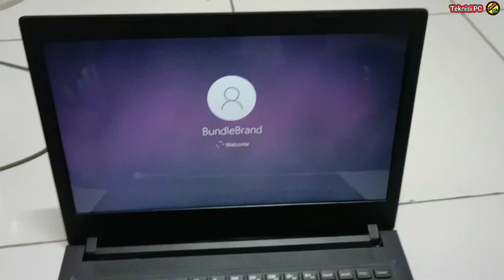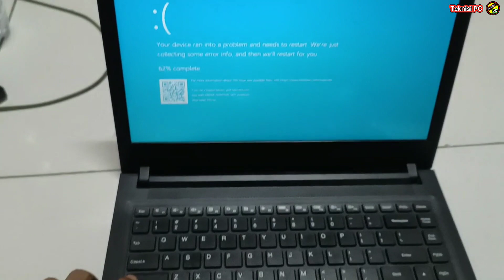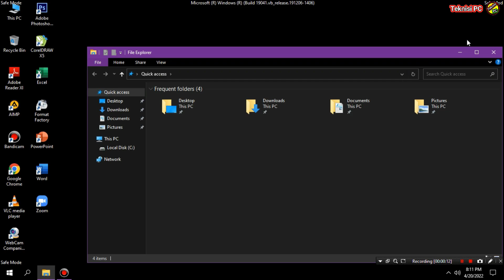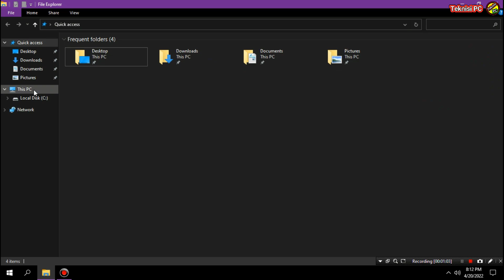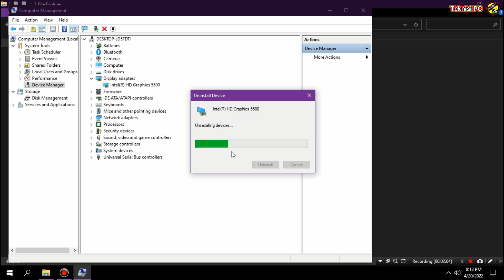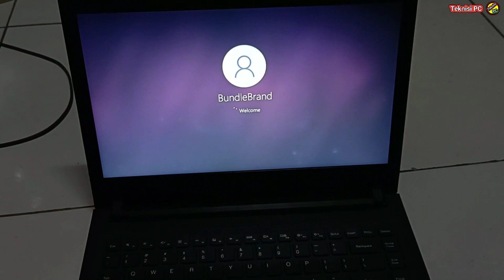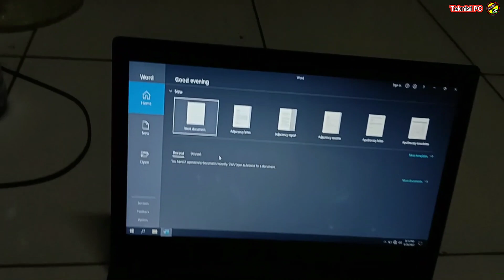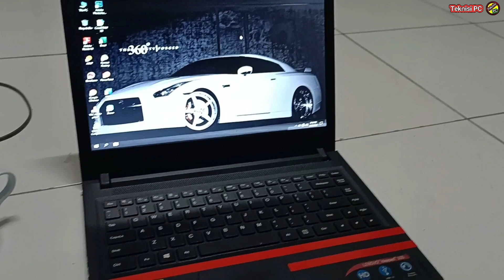Cara Mengatasi Laptop Error Blue Screen Windows 10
How to Fix Windows Error Blu Screen | Laptop Often Restarts Itself
How to Deal with a Damaged Laptop
How to Resolve a Broken Computer
How to fix laptop computer errors
How to Fix Windows 10 Laptop Windows 11 computer error

Traktir Ngopi :
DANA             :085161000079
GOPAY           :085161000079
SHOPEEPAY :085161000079